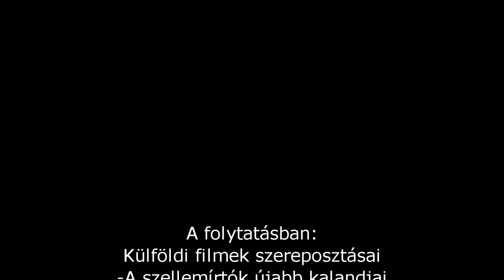Csík Csaba Krisztián | Szakácsi Sándor, Tolnay Klári, Koncz Gábor | Szinkron interjú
A 12 részes interjú kilencedik részében Csík Csaba Krisztián elmondja hogyan kezdődött a szinkronrendezői pályafutása, és ennek keretében elmesél egy-egy történetet Koncz Gáborról, Szakácsi Sándorról és Tolnay Kláriról.